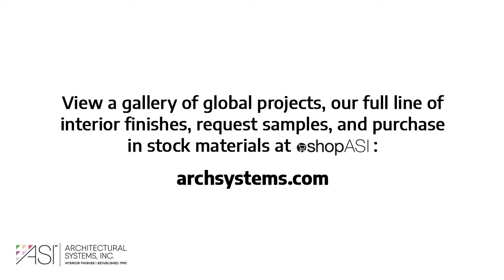Creativity and Collaboration® - Macy's Herald Sq. (Jay Valgora, Studio V Architecture)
Jay Valgora, Founder and Principal, Studio V Architecture, speaks about the first total renovation in Macy's Herald Square history and his successful collaboration with ASI.